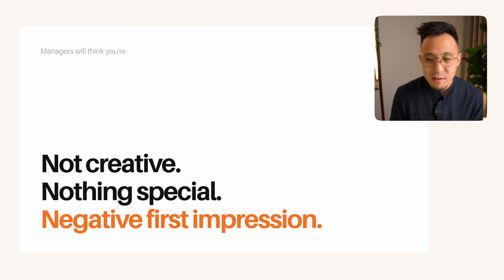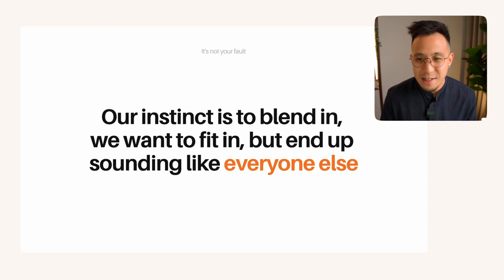Problems most designers face with their Job Search (Lesson 3/32)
⌚️TIMESTAMPS:

0:00 Generic profiles
0:38 Negative first impression
0:52 It could erode trust, credibility